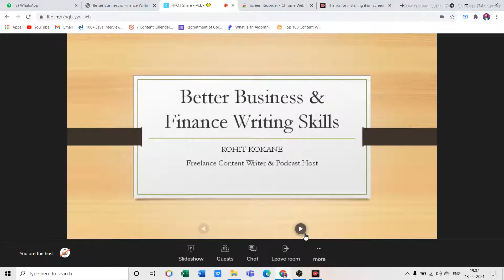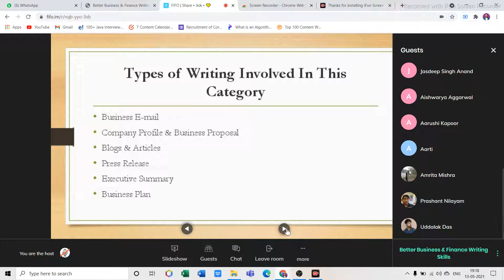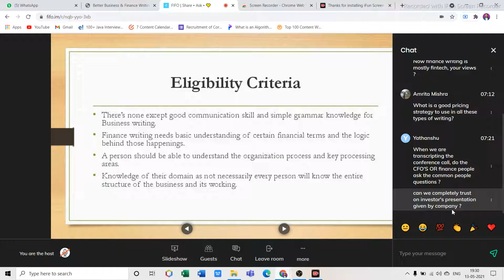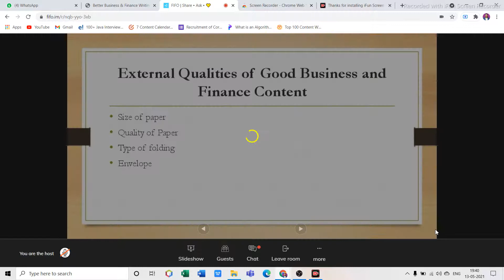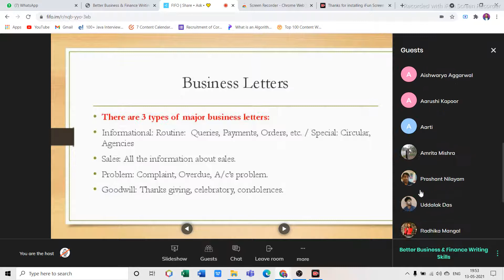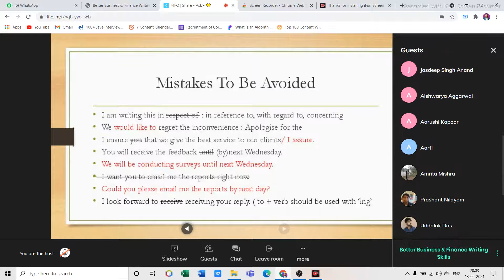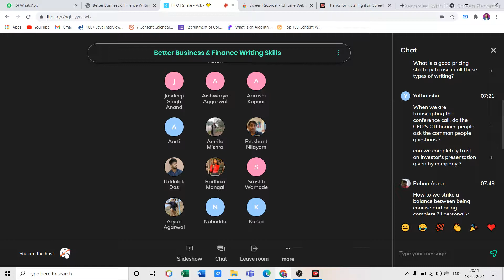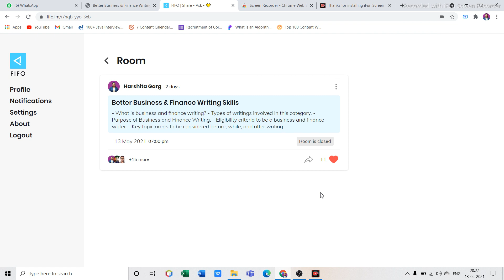How to improve your Business and Finance Writing Skills | Rohit Kokane | Free Sessions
Learn how to How to improve your Business and Finance Writing Skills by Rohit Kokane and these were the major points, we discussed.

- What is business and finance writing?
- Types of writings involved in this category.
- Purpose of Business and Finance Writing.
- Eligibility criteria to be a business and finance writer.
- Key topic areas to be considered before, while, and after writing.

I come up with such interesting webinars for FREE.

Consider connecting with me here to get a daily dose of power-packed knowledge and my personal experiences.